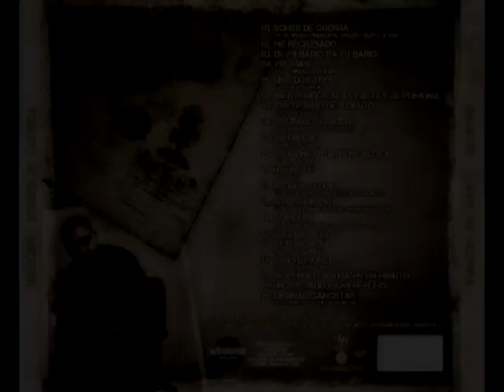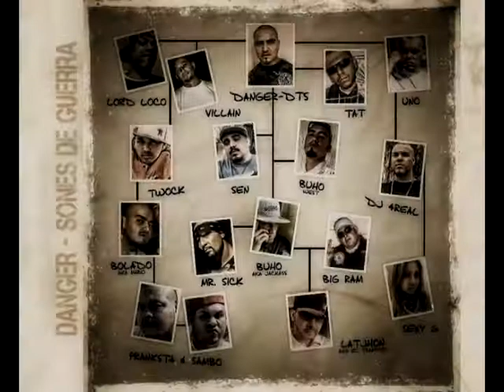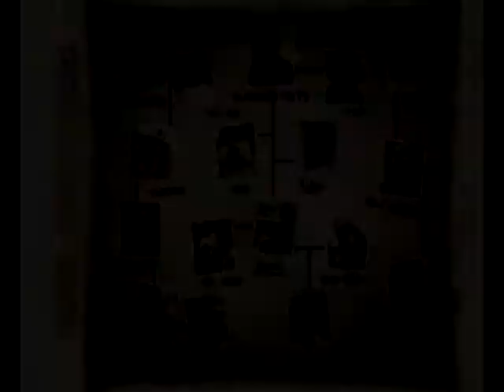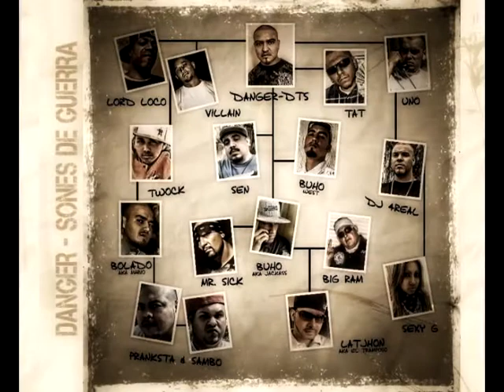DANGER DTS SE PERDIO LA VIDA EN UN MINUTO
DANGER-DTS - ESTA ES UNA DE LAS CANCIONES DEL DISCO DE (SONES DE GUERRA) PUEDES ENCONTRARLO EN ITUNES,AMAZON Y BARIAS TIENDAS POR INTERNET MP3 DIJITAL..